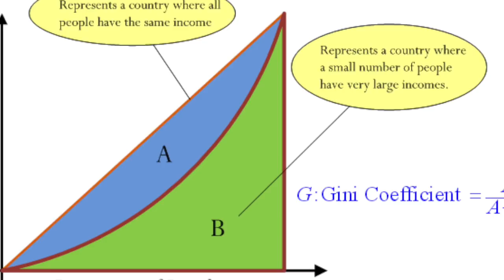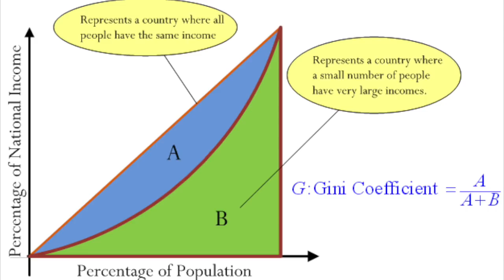011018 訪黃育川(Yukon Huang)：破解「中國的迷團」（50%版）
011018
訪黃育川(Yukon Huang)：破解「中國的迷團」

有關 「破解 中國的迷團」(CRACKING THE CHINA CONUNDRUM)：

欲看八方論談其他完整版節目，免廣告，看到飽。請至

加入會員後：
1. 可看後製版完整版節目。
2. 可看史東所有過去，所有完整的節目。
2. 沒有廣告。
3. 節目預報及其它信息，會員可獲優先通知。